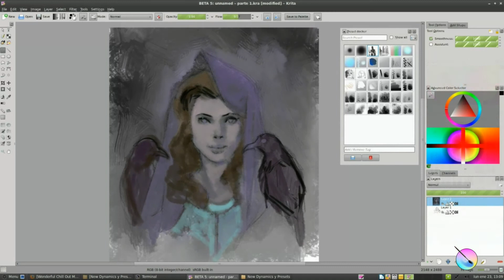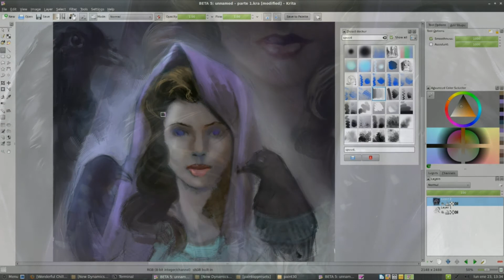DVD muses wip. Por qué se retrasa el proyecto?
Explicacion del estado del proyecto